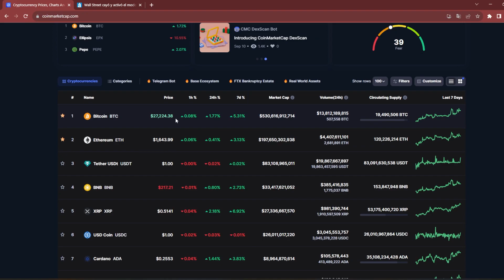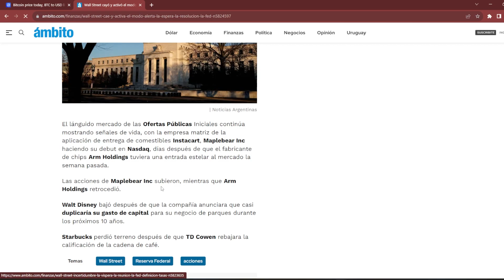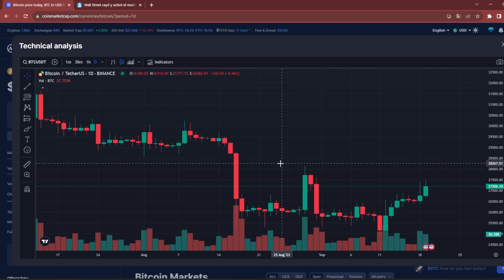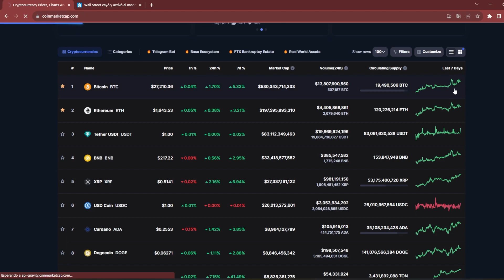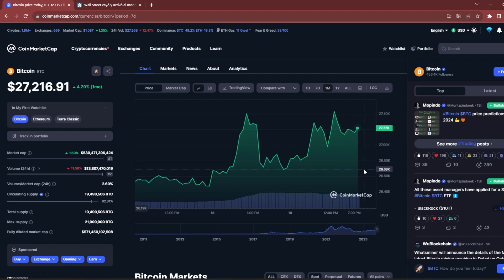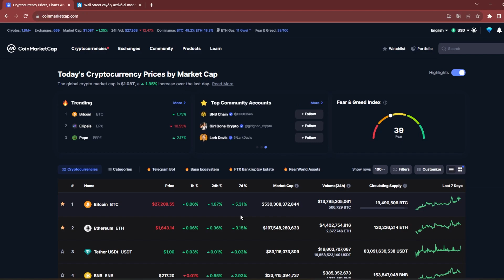CAEN LAS ACCIONES, SUBEN LAS CRIPTOMONEDAS